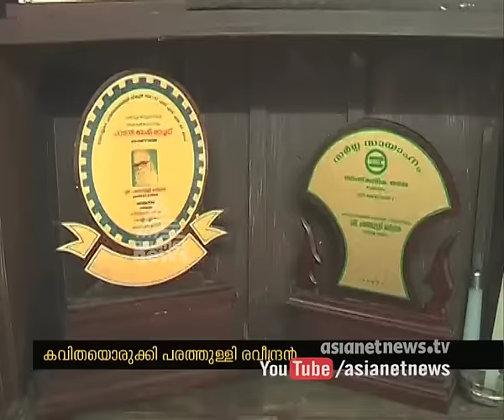Parathulli Raveendran (poet )pays homage to T N Gopakumar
ടി എന്‍ ജി യ്ക്ക് പ്രണാമം